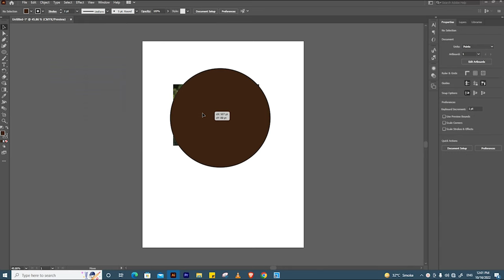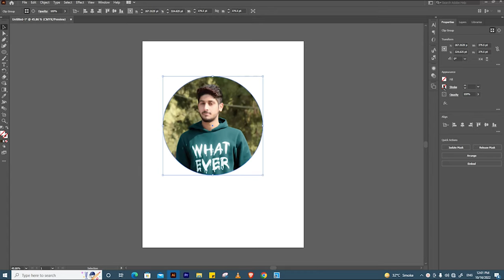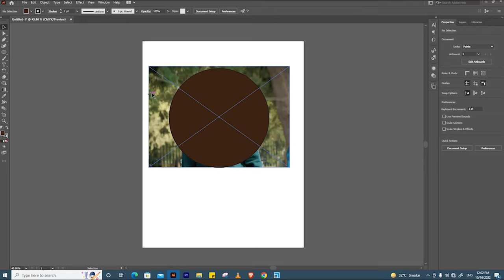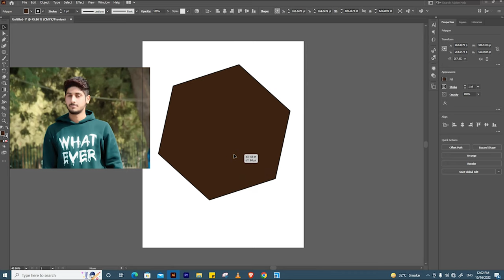How to Set picture inside any shape || Clipping Mask in illustrator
I want your love and support so please keep in touch with my Channel. Your support means alot!
📢If you're facing problems in your assignment making, this is the Best place to help you with your study tasks!
Here I would provide you solutions to all your study problems concerned with your Assignments, Presentations and CVs.
Characteristics:
•Modern level themes of assignments
•Classical CVs
•Affordable prices
•Quick response
•Delivery on time